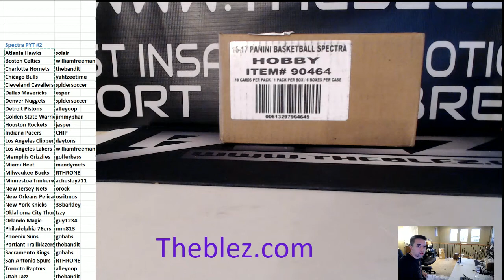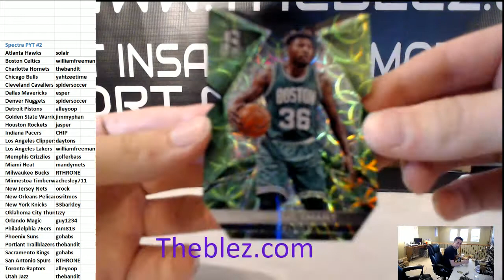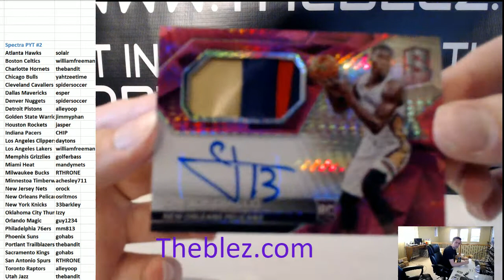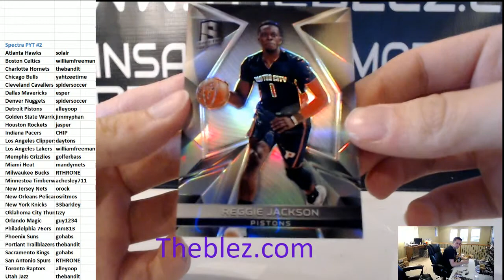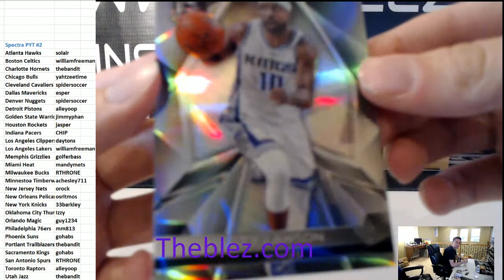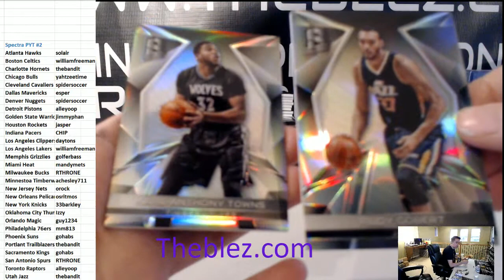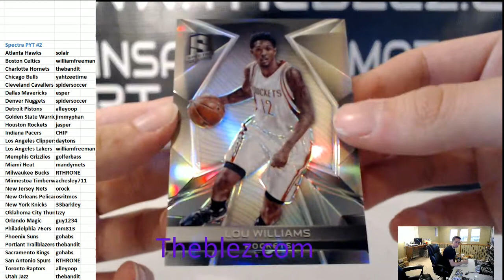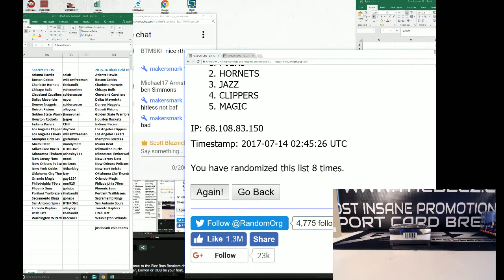2016-17 Panini Spectra Basketball Case Break PYT #2